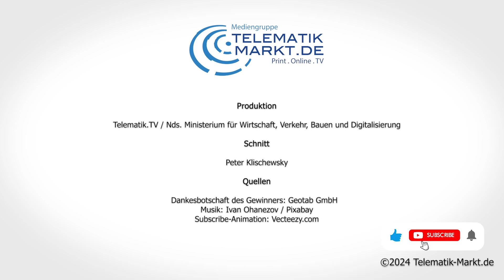SONDERPREIS für die BESTE INNOVATION | Telematik Award 2024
Sowohl Minister Olaf Lies, als auch das Team der Mediengruppe Telematik-Markt.de gratulieren den nominierten Unternehmen und natürlich auch den nun als Preisträger hervorgegangenen Anbietern zu ihren hervorragenden Leistungen und bedanken sich auch darüber hinaus bei allen Teilnehmer*innen!